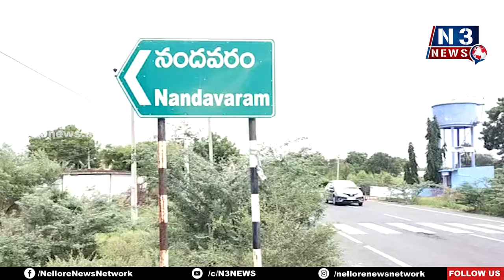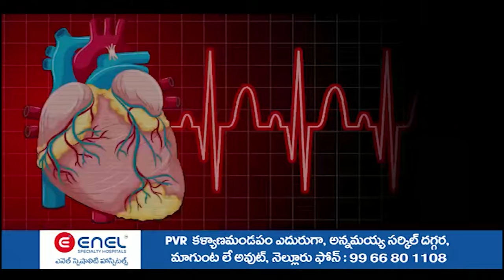అయ్యా సార్‌... కొత్త ట్రాన్స్‌ఫార్మ‌ర్ ఏర్పాటు చేయండి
- నిత్యం విద్యుత్ అంత‌రాయంతో అవ‌స్థ‌లు
- అవ‌స్థ‌లు ప‌డుతున్న మ‌ర్రిపాడు పీర్ల‌చావిడి సెంట‌ర్ ప‌రిస‌ర‌ప్రాంతాల ప్ర‌జ‌లు